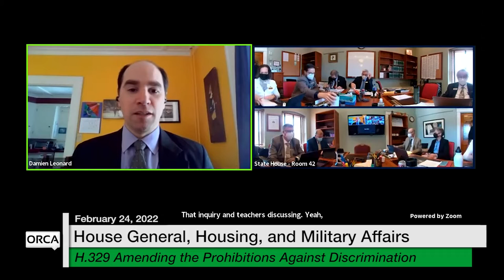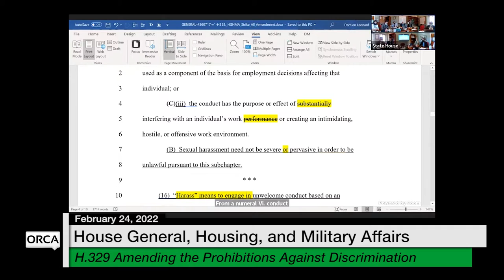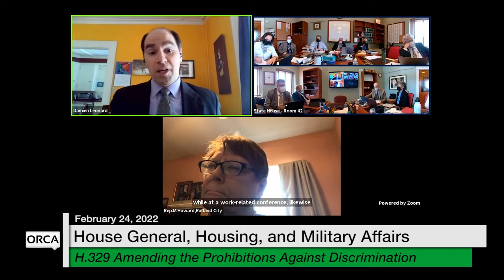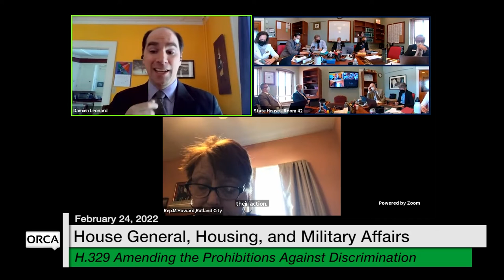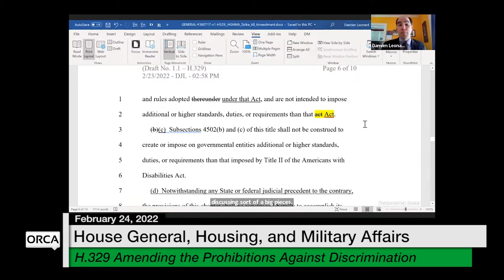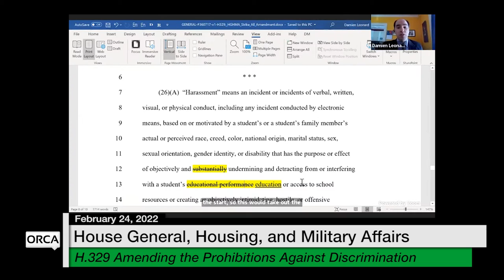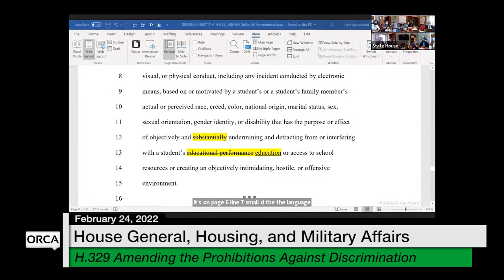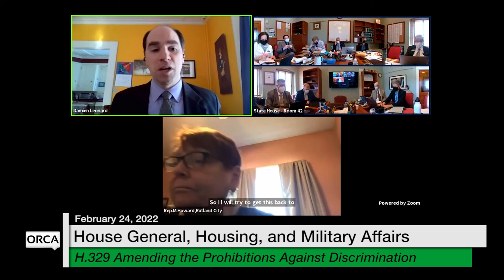Vermont State House - H.329 Amending the Prohibitions Against Discrimination 2/24/2022